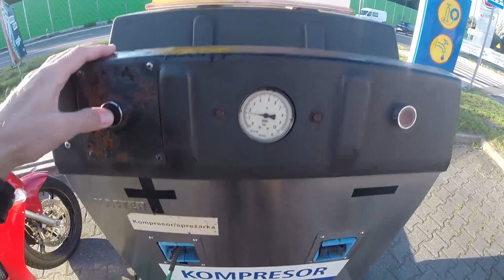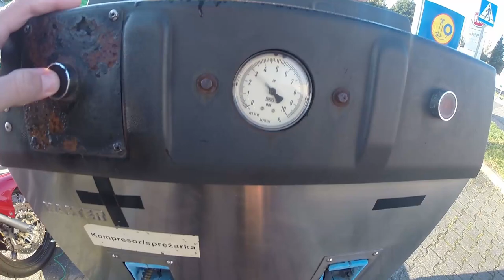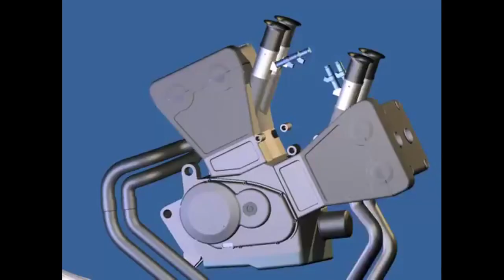Honda VFR 800 FI Interceptor RC46 Test Ride short review :)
VFR 800 FI V4

VFR short review + free riding
Full slip on exhaust , no db-killer inside